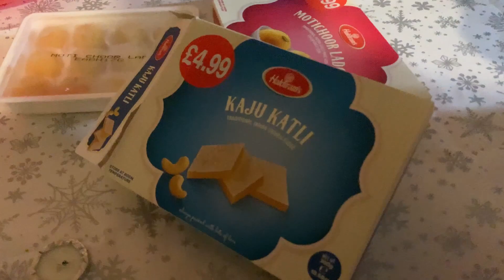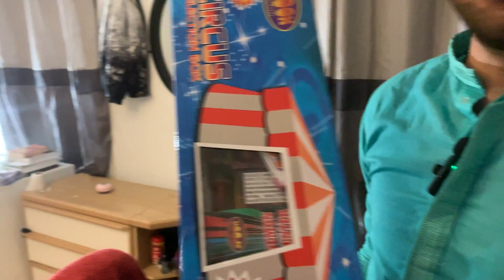FIRST DIWALI IN THE UK | DIWALI HOUSE PARTY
First Diwali in UK

Hi! I'm Charudatta Kale also known as Pep in the world of photography and beauty pageants. I am an internationally published content creator who has also been the official photographer for the beauty pageant tv show Miss Supranational (aired in 150+ countries). I'm studying at Anglia Ruskin University, Cambridge to pursue my Master of Business Administration course in the UK. On this channel, I am sharing my complete student journey and the process of applying to a UK university. I'm sure my experiences will prepare you to face the problems I have encountered during this process.

Here I will talk about:
- My work profile
- step by step guide to getting into a UK university